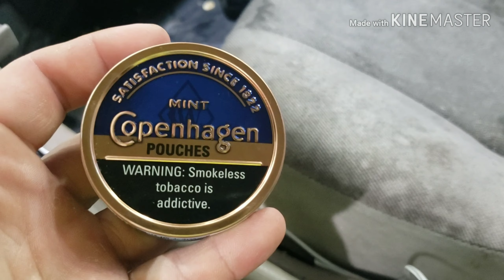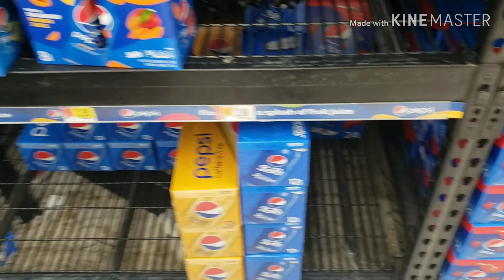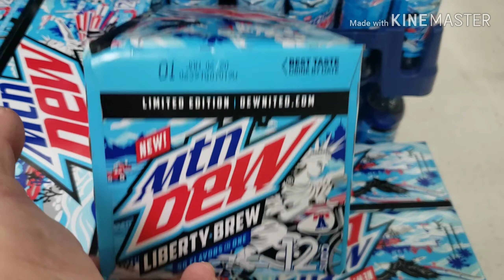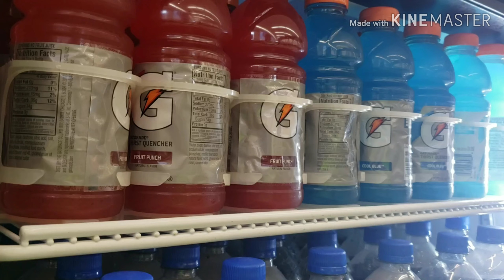Stack em high and watch em fly! Pepsi for life!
Stacking pepsi high and watching if fly. Just another average work day for me through my eyes as a pepsi employee! Pepsi,mtn dew and doc pepper stacked to the sky!